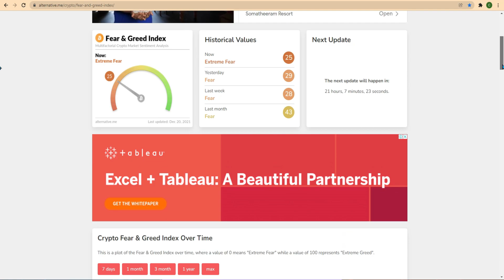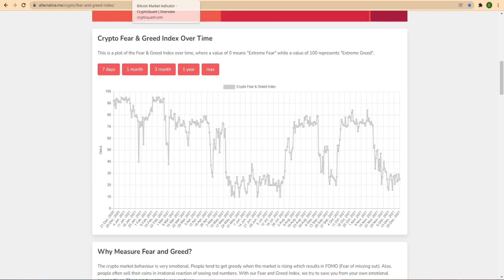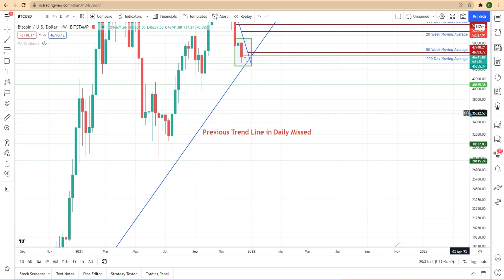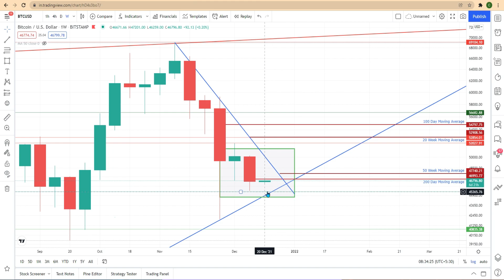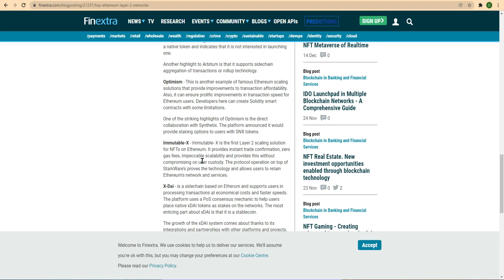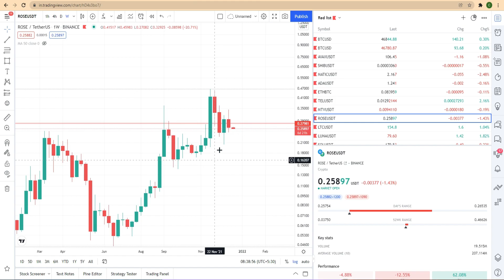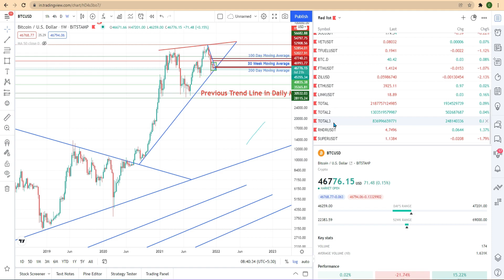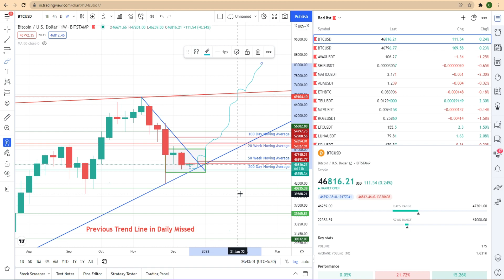TODAY CRYPTO MARKET UPDATE in Tamil 🤔 Bull or Bear Market 😨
In Today Video, find the crypto market update as on 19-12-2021 for bitcoin price next movement. Crypto Market trend, strategy, fear & greed index, best ALT coins which are fundamentally strong.

Thanks Watching Friends,